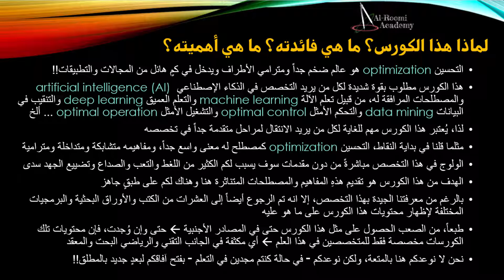درس 4: لماذا هذا الكورس؟ ما هي فائدته؟ ما هي أهميته؟ | Optimization Algorithms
لماذا هذا الكورس؟ ما هي فائدته؟ ما هي أهميته؟
Why This Course? What is Its Benefit? What is Its Importance?

التحسين optimization هو عالم ضخم جداً ومترامي الأطراف ويدخل في كمٍ هائل من المجالات والتطبيقات!!

هذا الكورس مطلوب بقوة شديدة لكل من يريد التخصص في الذكاء الإصطناعي artificial intelligence (AI) والمصطلحات المرافقة له، من قبيل تعلم الآلة machine learning والتعلم العميق deep learning والتنقيب في البيانات data mining والتحكم الأمثل optimal control والتشغيل الأمثل optimal operation ... ألخ

لذا، يُعتبر هذا الكورس مهم للغاية لكل من يريد الانتقال لمراحل متقدمة جداً في تخصصه

مثلما قلنا في بداية النقاط، التحسين optimization كمصطلح له معنى واسع جداً، ومفاهيمه متشابكة ومتداخلة ومترامية

الولوج في هذا التخصص مباشرةً من دون مقدمات سوف يسبب لكم الكثير من اللغط والتعب والصداع وتضييع الجهد سدى

الهدف من هذا الكورس هو تقديم هذهِ المفاهيم والمصطلحات المتناثرة هنا وهناك لكم على طبقٍ جاهز

بالرغم من معرفتنا الجيدة بهذا التخصص، إلا انه تم الرجوع أيضاً إلى العشرات من الكتب والأوراق البحثية والبرمجيات المختلفة لإظهار محتويات هذا الكورس على ما هو عليه

طبعاً، من الصعب الحصول على مثل هذا الكورس حتى في المصادر الأجنبية .. حتى وإن وُجدت، فإن محتويات تلك الكورسات مخصصة فقط للمتخصصين في هذا العلم .. أي مكثفة في الجانب التقني والرياضي البحت والمعقد

نحن لا نوعدكم هنا بالمتعة، ولكن نوعدكم – في حالة كنتم مجدين في التعلم – بفتح آفاقكم لبعدٍ جديد بالمطلق!!

هذا الدرس هو جزء بسيط من سلسلة الدروس الأساسية في فهم ما هي خوارزميات التحسين Optimization Algorithms: